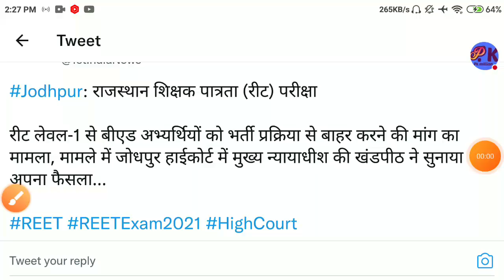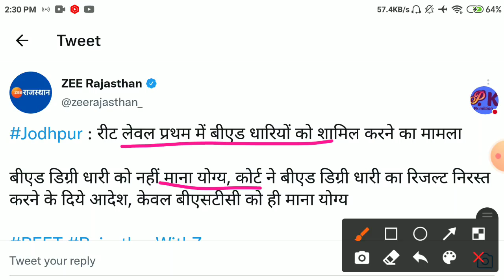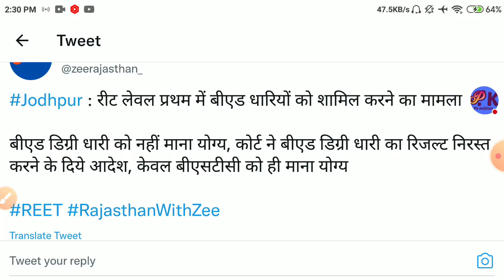reet exam highcourt news /Reet cut off 2021/reet exam bed L1/reet today news/reet L1,L2 cut off2021